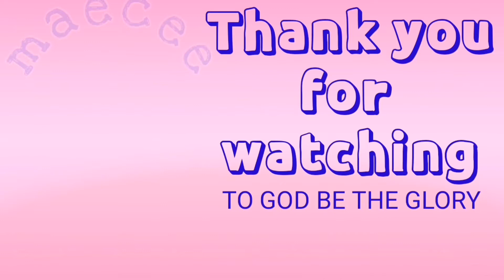Tunay na masipag ang mga PINOY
Andito po ako sa bansang kuwait, ang mapapanood ninyo na halaman ay tinanim ng mga PinOy na kapwa ko nakikipagsapalaran dito sa gitnang silangan. Sadyang mapamaraan ang mga kapwa natin Pilipino.